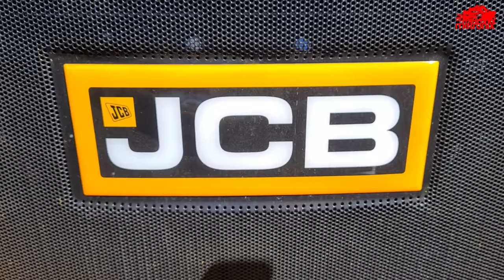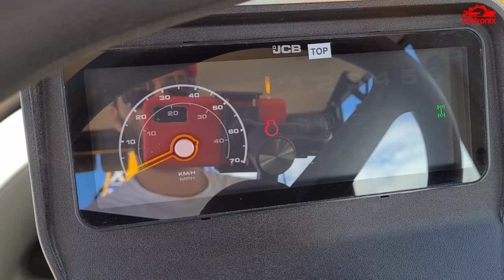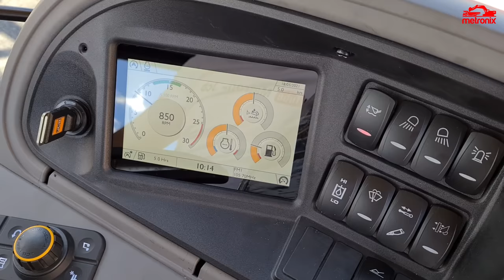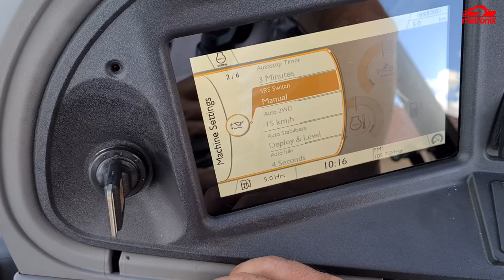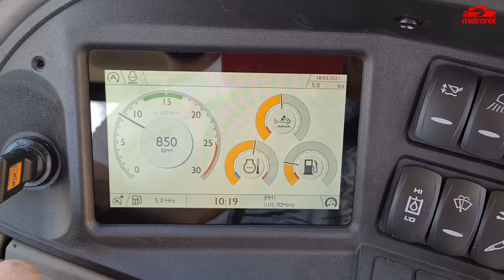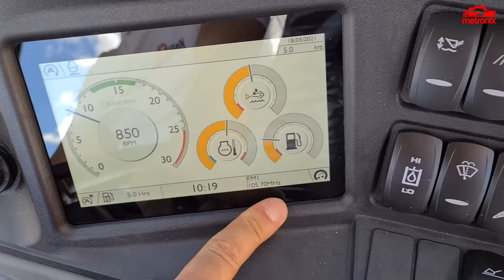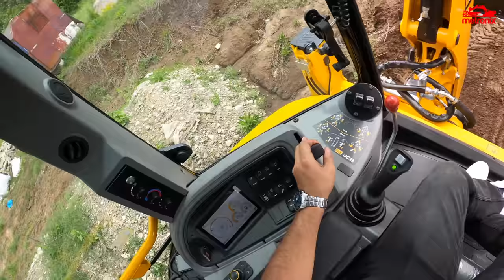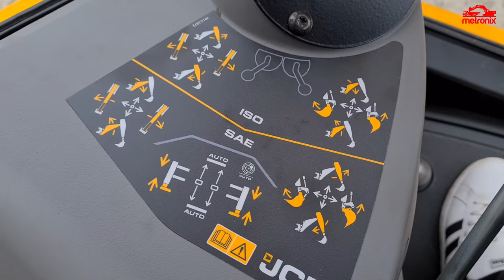The New JCB 3CX STAGE V 2021 Joystick - Full Review (Subtitles)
It was a big opportunity to be able to test the brand-new JCB 3CX Stage V model. We have been long waiting to play with it. It is a really amazing and powerfull machine. The engineers at JCB have really tought about every detail.

We invite you to watch this clip and leave us a message with your feedback in the comments section below.